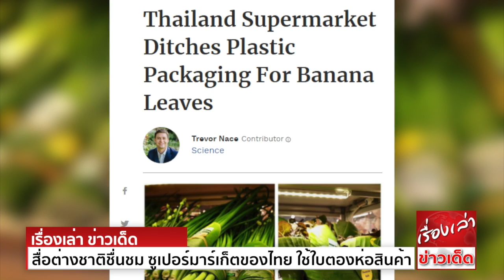สื่อต่างชาติชื่นชม ซูเปอร์มาร์เก็ตของไทย ใช้ใบตองห่อสินค้า อนุรักษ์สิ่งแวดล้อม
จากสภาพอากาศของโลกที่เปลี่ยนแปลงไป เกิดภัยพิบัติทางธรรมชาติบ่อยครั้งและทวีความรุนแรงมากยิ่งขึ้นในทุกๆ ปี เป็นสิ่งที่ทำให้มนุษย์เริ่มหันกลับมาฟื้นฟูธรรมชาติมากยิ่งขึ้น
หลังจากที่เอาแต่ทำลายมาหลายศตวรรษ
อีกหนึ่งสิ่งที่เราสามารถทำได้แบบง่ายๆเลย นั่นก็คือการลดการใช้ถุงพลาสติก หันมาใช้วัสดุจากธรรมชาติ หรือถุงผ้าในการจับจ่ายซื้อของในชีวิตประจำวัน
สำหรับบ้านเราแล้ว การลดการใช้ถุงพลาสติกสามารถทำได้ง่ายมากๆ เพราะบ้านเรามีความอุดมสมบูรณ์ทางธรรมชาติเป็นทุนเดิมอยู่แล้ว และเราก็คุ้นเคยกับการใช้‘ใบตอง’กันเป็นอย่างดี
เว็บไซต์ชื่อดังฟอบส์ Forbes.com  ก็ได้มีการเผยแพร่ข่าวชื่นชมซูเปอร์มาร์เก็ตในประเทศไทย ที่ได้ใช้ใบตองมาห่อหุ้มสินค้าเพื่อลดการใช้ถุงพลาสติก
ซูเปอร์มาร์เก็ตที่ว่านี้มีชื่อว่า ริมปิง ซูเปอร์มาร์เก็ต เป็นซูเปอร์มาร์เก็ตชื่อดังของจังหวัดเชียงใหม่ ที่มีสินค้าให้เลือกมากมาย ทั้งเนื้อสัตว์ ของใช้ ผลไม้ และผักสด
ภาพจากเฟซบุ๊ก Perfect Homes Chiangmai ได้โพสต์รูปภาพ ที่ทางริมปิงซูเปอร์มาร์เก็ตใช้ใบตองในการห่อผักสด ไม่ว่าจะเป็นพริก ผักบุ้ง แตงกวา
และมีชาวต่างชาติเข้ามาชื่นชมเป็นจำนวนมาก
นี่เป็นอีกหนึ่งสิ่งที่ชาวไทยสามารถทำกันได้แบบง่ายๆ แถมต่างชาติยังชื่นชมอีกด้วย เมืองไทยนี่ก็มีอีกหลายสิ่งดีๆ เหมือนกันนะ

ขอขอบคุณข้อมูลดีๆจาก แคทดัมดอทคอม